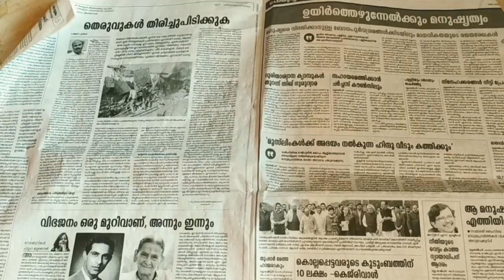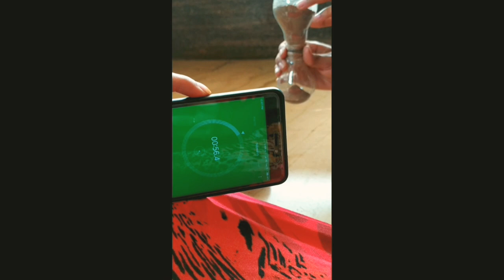ഒരു മണൽ ഘടികാരം ഉണ്ടാക്കിയാലോ !? || How to make a hourglass with lamp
Easy way to make a beautiful hourglass that measures one minute of time,out of 2 bulb and sand

Use this adorable hourglass as a room decor element,as a timer or make it as a gift for your friend.